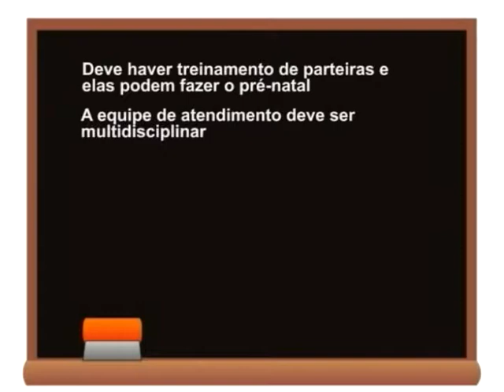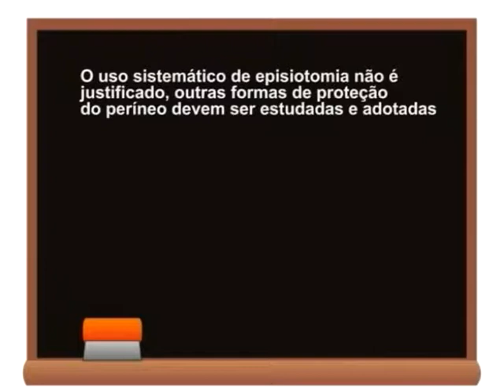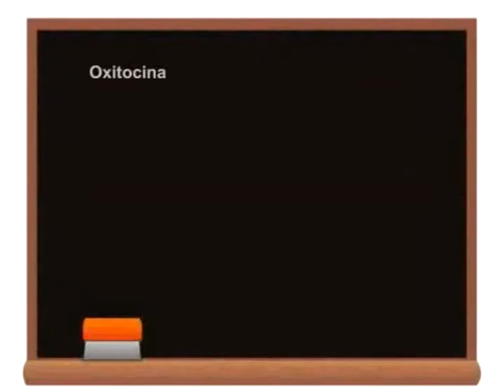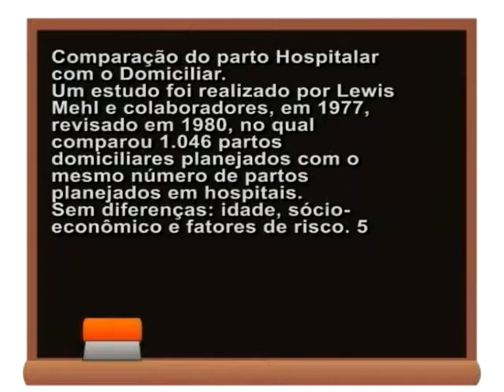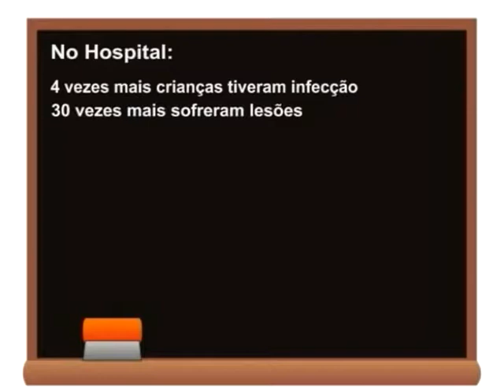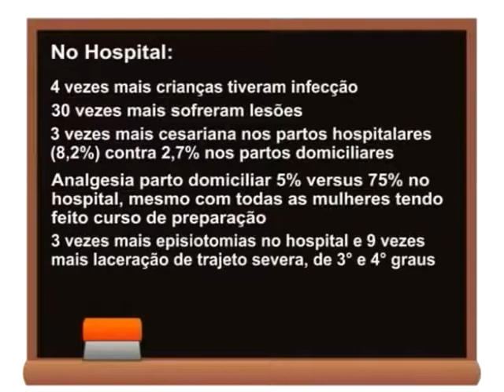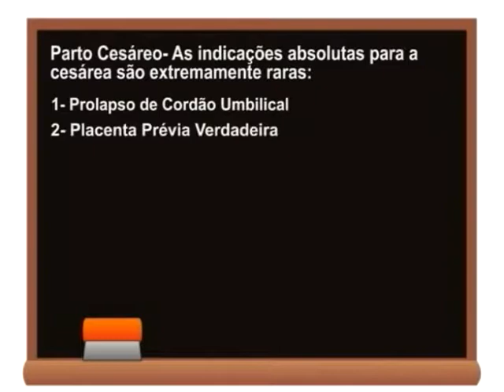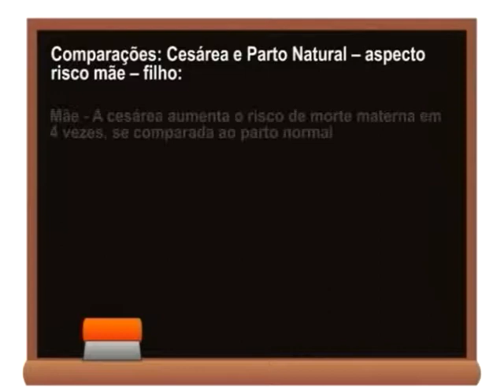Ciência do Início da Vida - CIV - 05 - O Parto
Você quer saber sobre o Parto e a sua influência na vida de uma família? Clique aqui:

O estudo sobre a Ciência do Início da Vida traz neste vídeo os fatos sobre a importância do parto. A Doutora Eleanor Luzes explica como esse procedimento é importante para a saúde da criança, além de desvendar diversas qualidades sobre o parto humanizado e outros tópicos significativos.

Jung na Prática
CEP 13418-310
Nº 2282
Piracicaba - SP

"Eu acredito que com o conhecimento, estudo e aprofundamento no sentido de expansão da consciência, com sua utilização na prática, no dia-a-dia, as pessoas podem realmente realizar-se a si mesmas e tornarem-se pessoas melhores. Se você também acredita, junte-se a outros que despertaram para essa realidade e receba dicas e conteúdo exclusivo…"